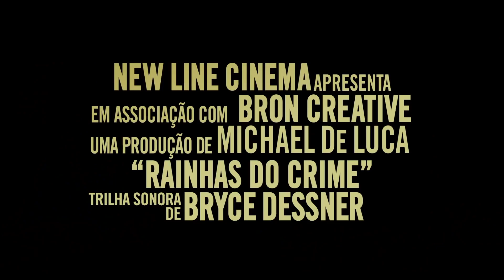RAINHAS DO CRIME (2019) Trailer do filme com Melissa McCarthy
RAINHAS DO CRIME - Trailer Oficial

um filme de Andrea Berloff
com Melissa McCarthy, Tiffany Haddish, e Elisabeth Moss

McCarthy, Haddish e Moss que interpretam três donas de casa do bairro de Hell’s Kitchen, Nova York, em 1978, cujos maridos mafiosos são mandados para a prisão pelo FBI. Deixadas quase sem nada, elas assumem as rédeas da máfia da irlandesa – provando, inesperadamente, estarem prontas para tudo, desde gerenciar os negócios ilegais até eliminar a concorrência... literalmente.